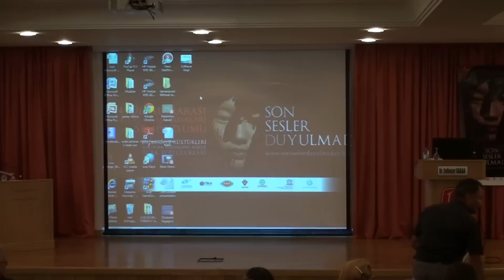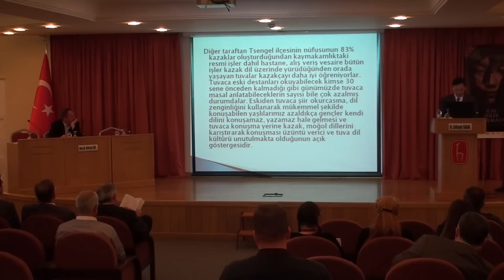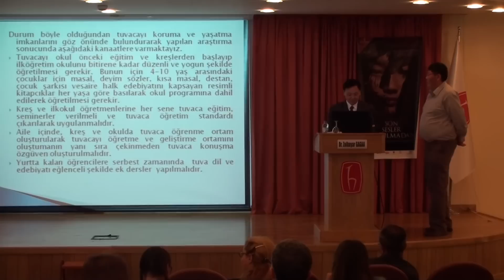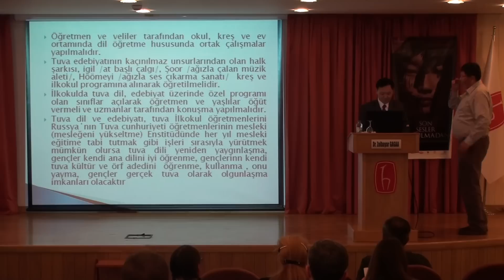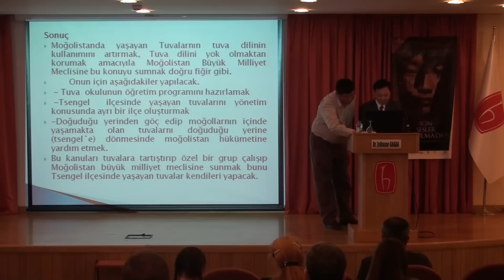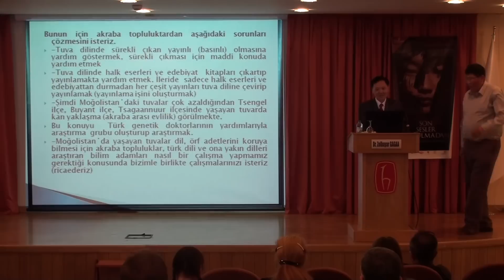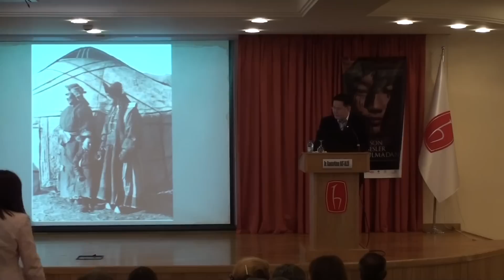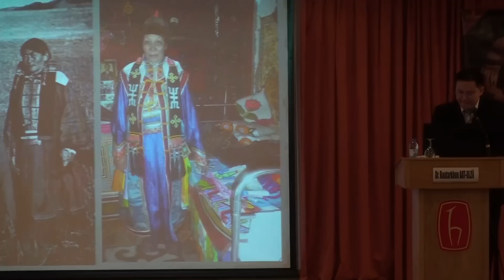24 Mayıs 2012 MAE 5. Oturum (1) 4. Uluslararası Türkiyat Araştırmaları Sempozyumu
24 Mayıs 2012 MAE 5. Oturum (1) 4. Uluslararası Türkiyat Araştırmaları Sempozyumu
Oturum  Başkanı: Bülent Gül,
Konuşmacılar: Zolbayar Gagaa, Baatarkhuu Bat-ulzii, Elisabetta Ragagnin, Tom Eriksson, Ebrar Akıncı, Birol Dok, Otgonbaatar Baljın